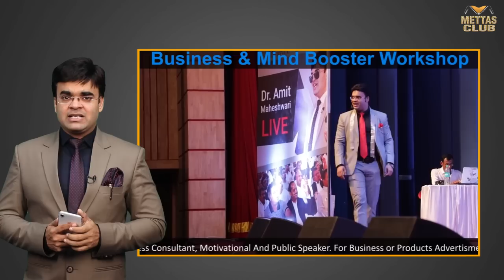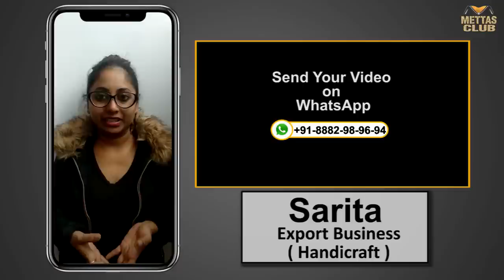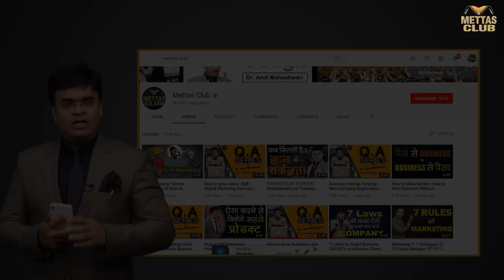How To start & Develop a New Business in any Industries | Q&A Series | Dr. Amit Maheshwari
In this video, Dr. Amit Maheshwari has answered some of your questions sent via whats app video. Below is the list of topics discussed in this video.

how to find out international buyers, how to start export import, how to grow business, how to grow sale, how to close deal, marketing tips, sales training, sales training video in Hindi, how to do export business, how to advertise, franchisee, aviation industry, how to compete online business, eCommerce industry, use of social media, digital marketing.

Aviation Industry, Franchisee, Export Import, E commerce Business, Online Business